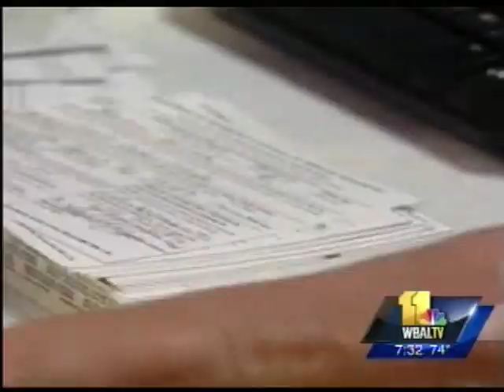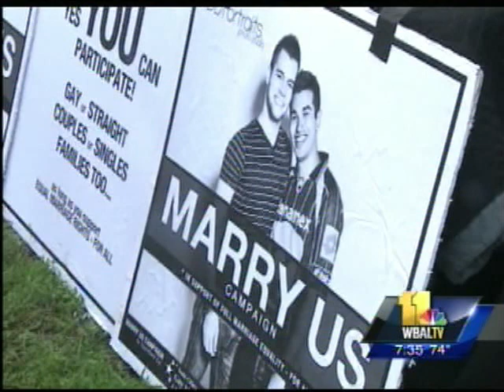UM Carey Law School Prof. Mark Graber discusses SCOTUS decisions on WBAL-TV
On Sunday, June 30, 2013 Prof. Mark Graber of the University of Maryland Francis King Carey School of Law discussed recent Supreme Court decisions on voting rights, affirmative action and same-sex marriage.